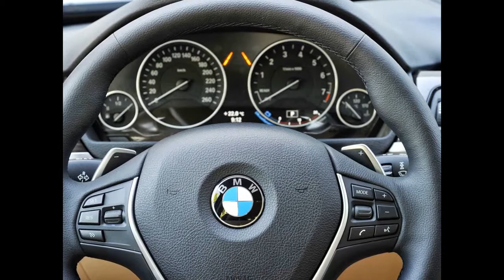2013 BMW 3-Series Touring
2013 BMW 3-Series Touring